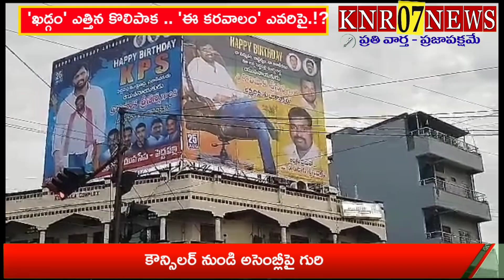'లైవ్ టెలికాస్ట్ లో శుభాకాంక్షలు చెప్పిన 'ఈటేల' || KOLIPAKA SRINIVAS || SONG || PEDDAPALLI